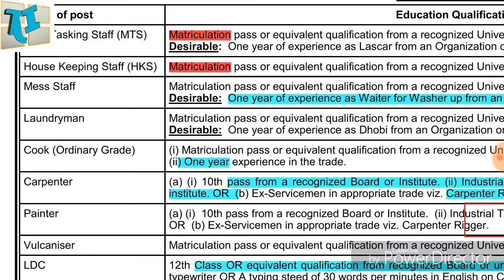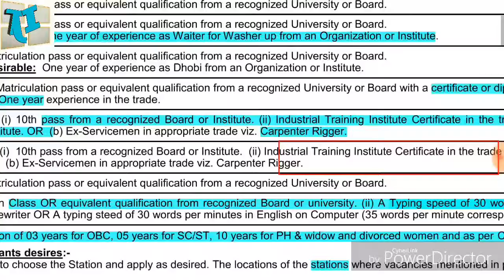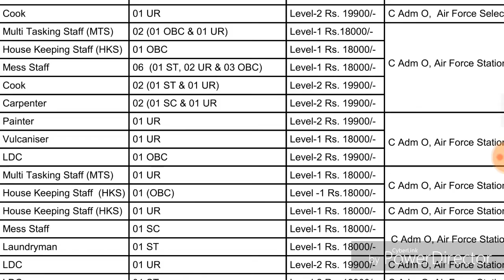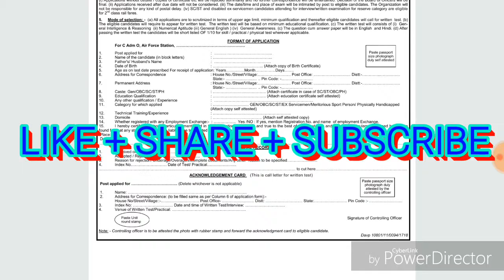AIRFORCE RECRUITMENT || NO FEE || NO EXAM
TOTAL VACANCYS : 54
NOTIFICATION RELEASE ON : 10th March 2018